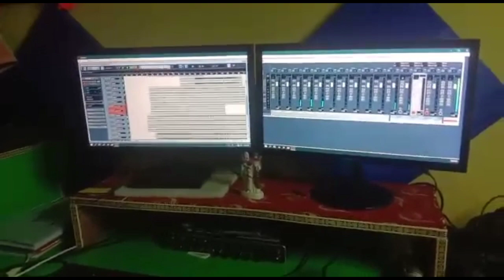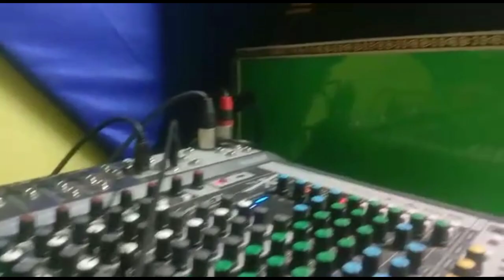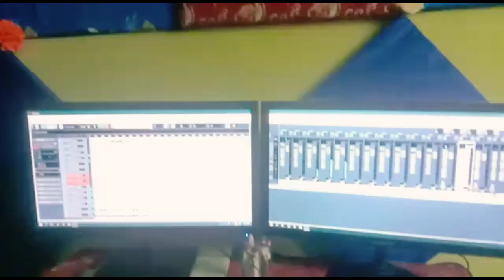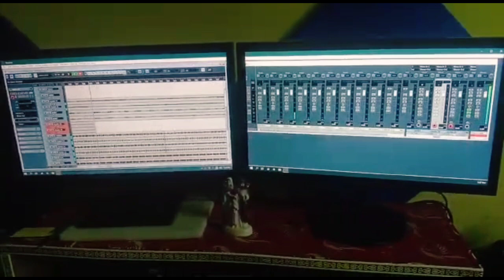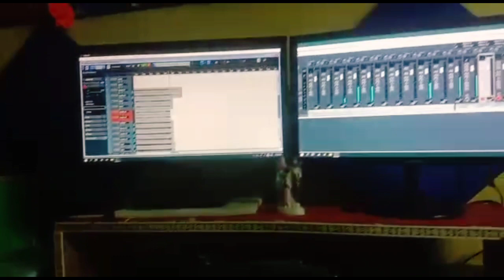New Santali christian song recoding moment 2022/@Hossana music